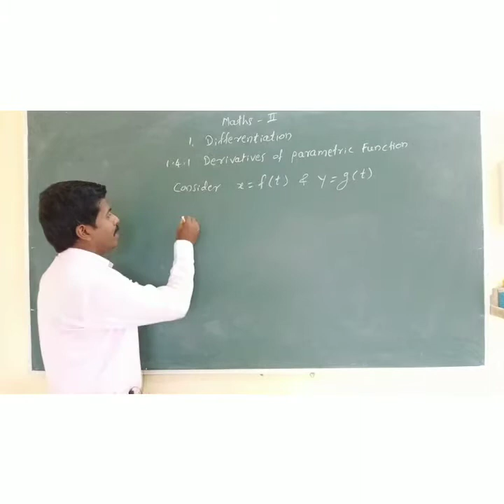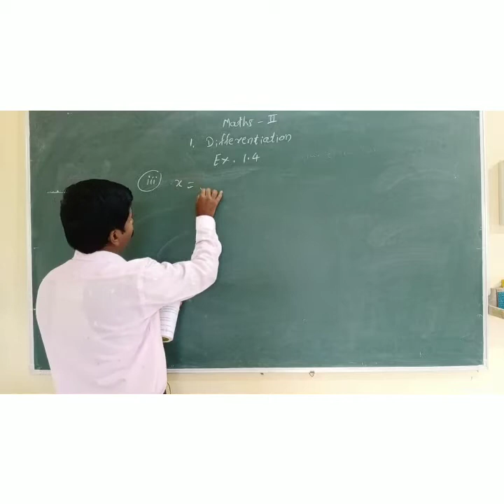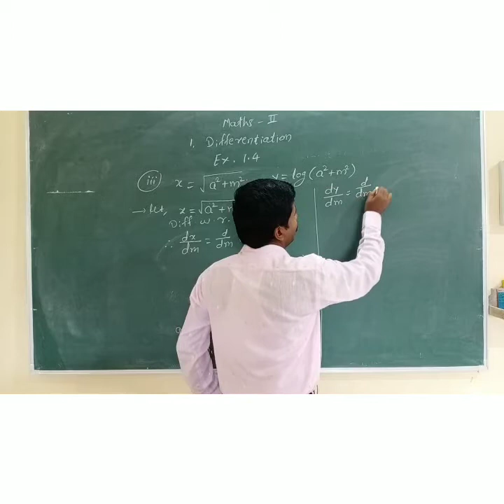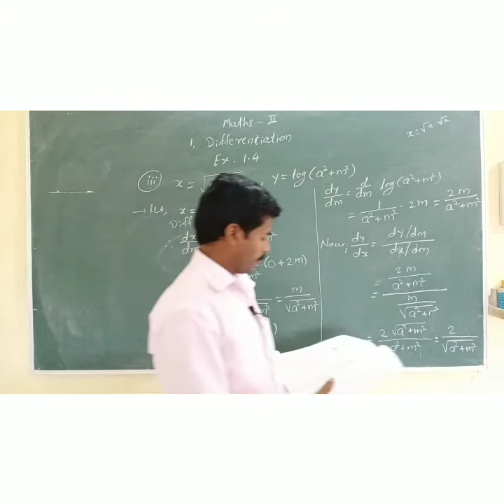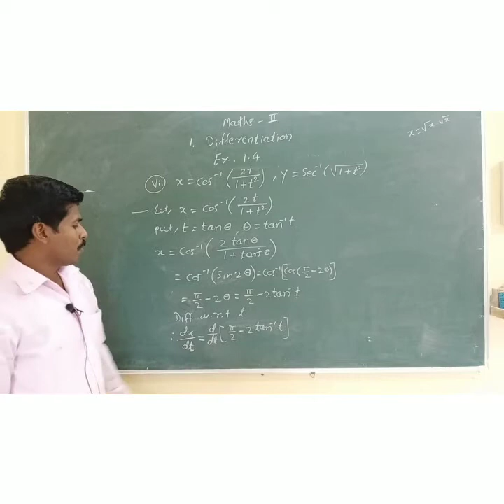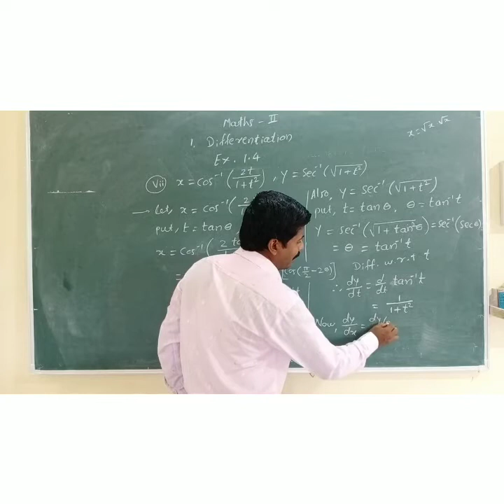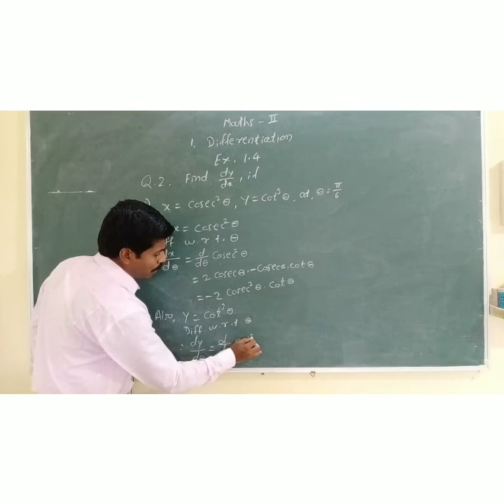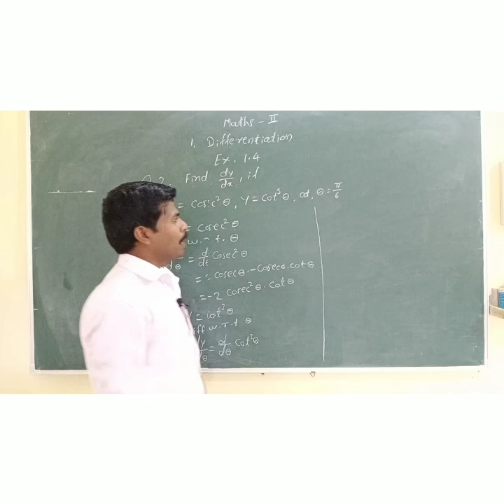S.Y.J.C - Science 12th / Maths II /Chapter 1/ Lecture 8/Mr. Nitesh Mohite